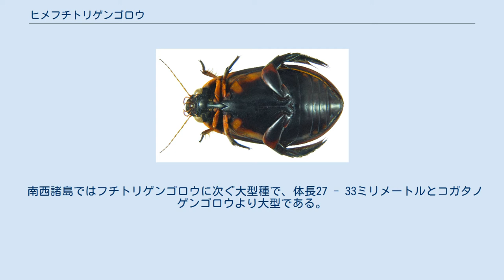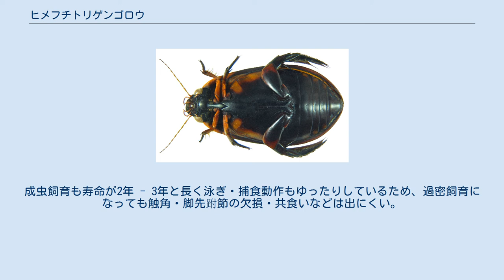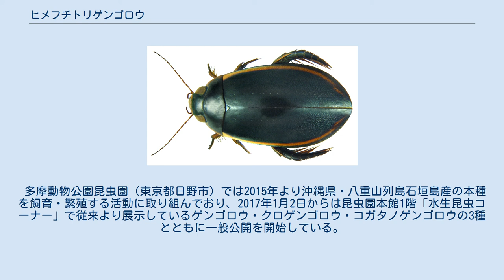ヒメフチトリゲンゴロウ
ヒメフチトリゲンゴロウ Cybister rugosus (W. S. MacLeay, 1825) は、コウチュウ目ゲンゴロウ科ゲンゴロウ亜科ゲンゴロウ属の水生昆虫。
 日本国内では奄美大島以南の南西諸島に分布する。
 南西諸島ではフチトリゲンゴロウに次ぐ大型種で、体長27 - 33ミリメートルとコガタノゲンゴロウより大型である。
体形は卵型で比較的厚みがあり、背面は褐色か緑色を帯びた黒で強い光沢があるが、メスは光沢が弱い。
頭楯・上唇・前胸背・上翅の側縁部は黄色から淡黄褐色で、この上翅の黄色帯は肩部分を除き側縁に達せず、翅端部で釣り針の先端部のように広がる。
頭部は前頭両側・複眼内縁部に浅いくぼみがある。
前胸背はオスでは前縁部に点刻がある他は滑沢だが、メスでは中央部でやや弱くなるものの、全面に強いしわがある。
上翅には3条の点刻列を持ち、オスでは滑らかだが、メスでは翅端部を除き強いしわがある。
触角・口枝は黄褐色で、前脚・中脚は黄褐色で中跗節は暗褐色、後脚は黒色だが転節端部・腿節端部・脛節端部は黄褐色、後脚跗節にはオスでは両側に、メスでは内側のみに遊泳毛を持つ。
腹面は黒色で光沢が強く、後胸腹板・後基節は中央部を除き黄色となる。
腹部第1節から第5節の側方も黄色で、第1節の紋は内方に広がる。
オスの交尾器中央片は先端後方でわずかにくびれ、先端部は二又状で浅く湾入する。
 ヒメフチトリゲンゴロウ成虫（メス個体）の標本裏面 同属のフチトリゲンゴロウ・トビイロゲンゴロウと同様に南方系の種で、南西諸島のほか中国（中華人民共和国）・東南アジア・インド・アッサム・ミャンマー・インド・スリランカなどに分布する。
 水質良好で水生植物が豊富な池沼・湿地などに生息する。
池沼・放棄水田のみならず、水生植物が繁茂する水域であれば深いダムから浅い湿地まで多様な水域で見られる種で、かなり富栄養な浅い水域でも生息していることがある。
フチトリゲンゴロウと同じく希少種であるが、個体数はフチトリゲンゴロウと比較すればやや多く、特に面積の広い場所では比較的発見例が多い。
 生活史の詳細は不明で、繁殖期は主に夏だが、沖縄県の八重山列島ではほぼ1年を通して幼虫が観察されるため、低緯度地域ほど繁殖期が長期にわたると考えられる。
 過去に記録された島で絶滅した島こそないが、生息地消失・個体数減少が進行しており、2018年現在は絶滅危惧II類 (VU)（環境省レッドリスト）に指定されている。
1995年ごろまでは沖縄本島・西表島で多くの個体が見られ、西表島北部の水田地帯では容易に採集できた種だったが、近年は特に八重山列島（石垣島・西表島）で急速に開発が進行し、水田の圃場整備が行われたことで生息地が激減した。
鹿児島県レッドリストで絶滅危惧種1類・沖縄県レッドリストでも絶滅危惧II類（VU）に指定されている。
 奄美大島（2013年10月1日以降）・徳之島（2014年1月24日以降）・竹富町などでは条例で採集が禁止されており、湿地環境保全により本種の生息地が守られている事例もある。
沖縄本島では良好な産地が複数確認されているほか、伊是名島・屋我地島・久米島・池間島および南大東島では少数個体が確認されている。
 飼育下では繁殖させやすく、採卵・幼虫育成・大型個体羽化も容易な種類である。
飼育方法は基本的にフチトリゲンゴロウと同一だが、本種はフチトリゲンゴロウよりさらに泳ぎが鈍いため足場の水草・流木を多めに入れるほか水深を浅めにすることが望ましい。
成虫飼育も寿命が2年 - 3年と長く泳ぎ・捕食動作もゆったりしているため、過密飼育になっても触角・脚先跗節の欠損・共食いなどは出にくい。
 多摩動物公園昆虫園（東京都日野市）では2015年より沖縄県・八重山列島石垣島産の本種を飼育・繁殖する活動に取り組んでおり、2017年1月2日からは昆虫園本館1階「水生昆虫コーナー」で従来より展示しているゲンゴロウ・クロゲンゴロウ・コガタノゲンゴロウの3種とともに一般公開を開始している。
 環境省などの発表 書籍など